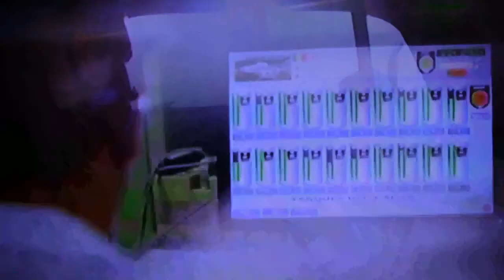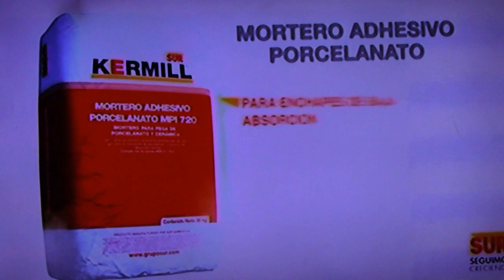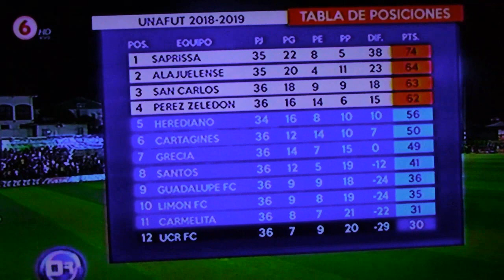Guadalupe vs Saprissa 10/3/2019 COMPLETO